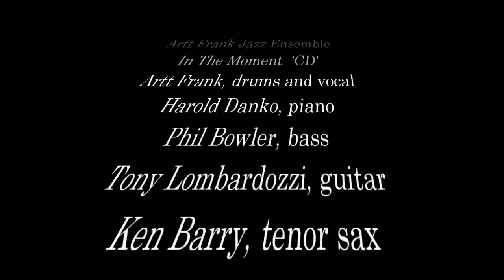Artt Frank's Christmastime All Year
This version of Hall of Fame Drummer, Artt Frank's Christmastime All Year, is adapted to his boyhood hometown of Westbrook, Maine. Jazz musician, and author, Artt Frank, has played with the best jazz groups of his time. Artt has published a book titled 'Chet Baker: The Missing Years: A Memoir by Artt Frank,' sold at Amazon.com. This song is a classic. Follow Ted Lampron.